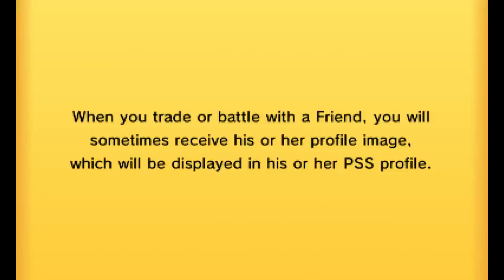Shuckle, Destroyer of Worlds - Online Pokemon Battle #4 - ORAS